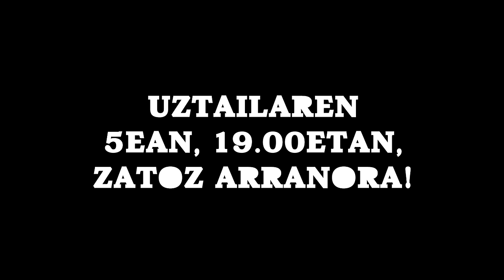Jaiak egingo gaitu! - Abordatzea